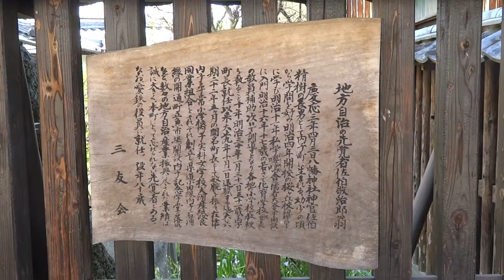松山市 内子町 伝統的建造物群保存地区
説明松山市　内子町　伝統的建造物群保存地区